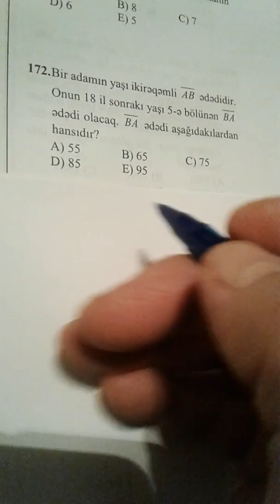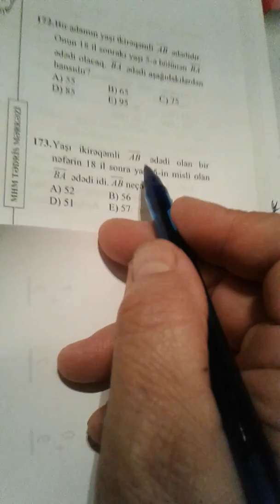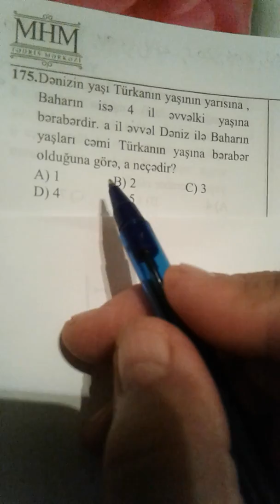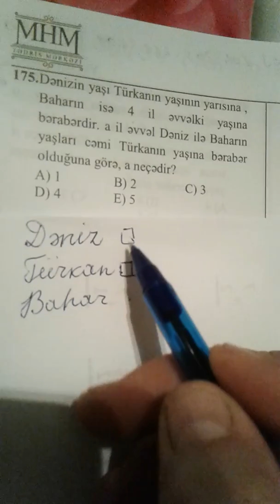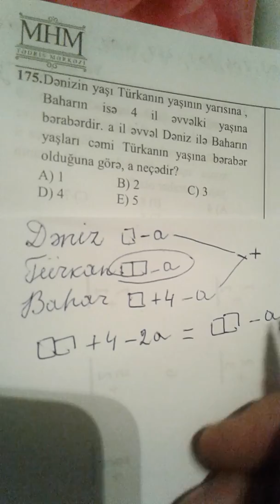Yaş məsələləri. Səhifə 58(172-175)